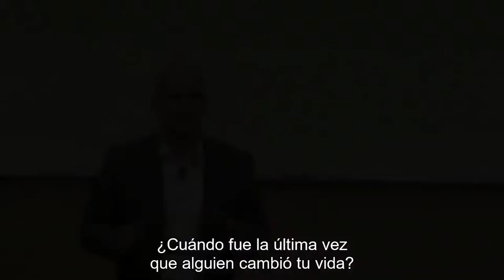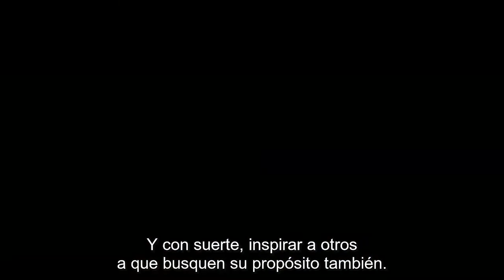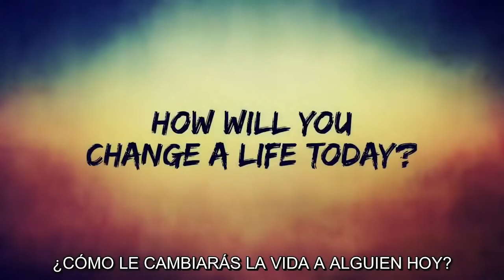I See You by Leon Logothetis - Subtítulos en español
My definition of kindness is to help someone feel less alone. To truly see them and make them feel loved and valued.

The Kindness Diaries Season 2 is now streaming on Netflix